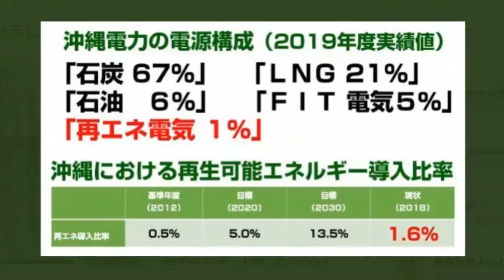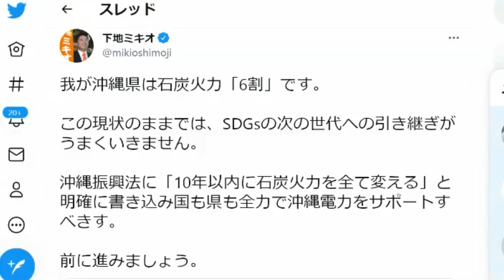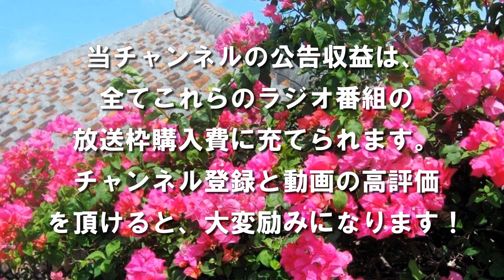オレンジクジラさんの新たなプレゼン？ ボギー大佐の言いたい放題 2021年11月16日 21時頃 放送分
2021年11月16日(火)21時放送の ボギーチャンネル です。

本日の放送は、沖縄軽石被害に進展!?オレンジクジラさんの新たなプレゼン？についてです。詳細は動画をご覧ください。ＭＣ

2017年以前の動画はこちらの旧チャンネルです。